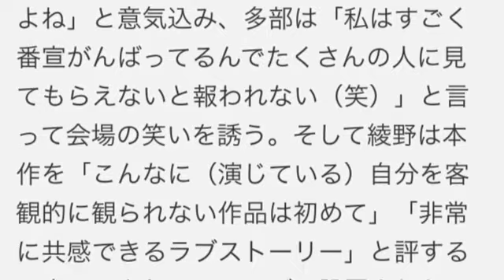加藤ミリヤ＆峯田和伸、ピース オブ ケイク上映イベント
加藤ミリヤ＆峯田和伸、ピース オブ ケイク上映イベントハイライト

加藤ミリヤと峯田和伸（銀杏BOYZ）が本日9月1日に東京・豊洲PITで行われた映画「ピース オブ ケイク」の公開直前上映イベントに登場。集まった1000人の来場者の前で映画主題歌「ピース オブ ケイク -愛を叫ぼう-」など4曲を披露した。

9月5日からの映画公開に先駆けて行われたこの記念イベントでは、ミリヤと峯田、劇伴担当の大友良英のほか、田口トモロヲ監督、多部未華子、綾野剛が登場。イベント前半はトークパートで、後半は大友（G）、芳垣安洋（Dr）、江藤直子（Key）、近藤達郎（Key）、かわいしのぶ（B）によるバンド演奏を交えてミリヤと峯田によるミニライブが行われた。

映画『ピース　オブ　ケイク』加藤ミリヤと峯田和伸がピース オブ ケイク直前イベント登場